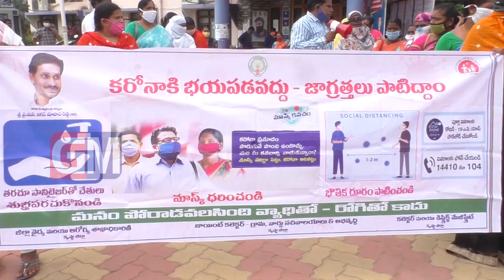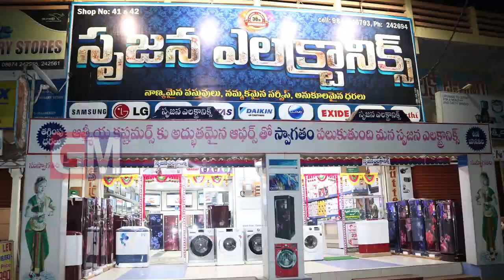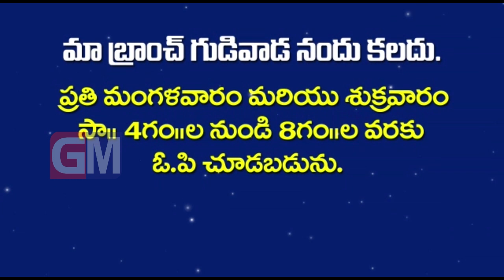Gudivada Local News 29 10 2020